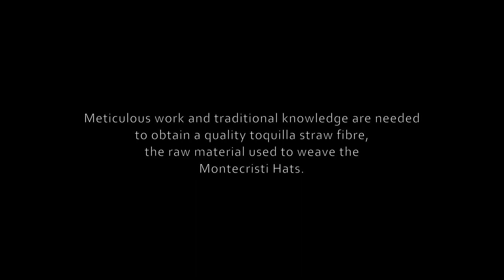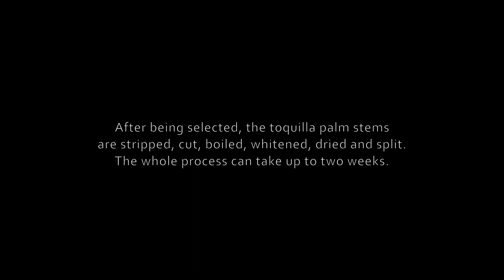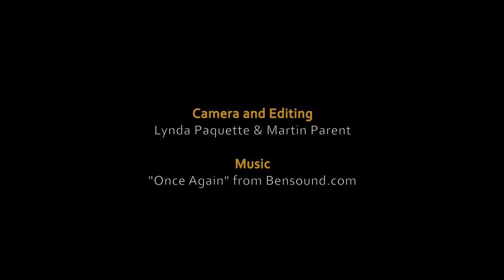Domingo Carranza Montecristi Hat Weaver. Straw Transformation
Once the stems of the forest are collected, the process begins that transforms the raw material into fine straw for weaving.

Thanks a lot Martin and Lynda.